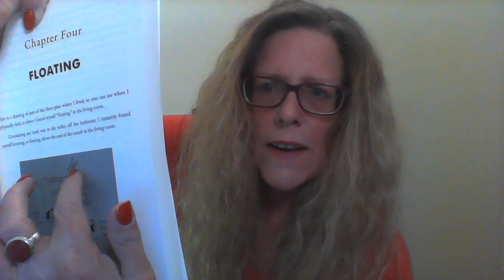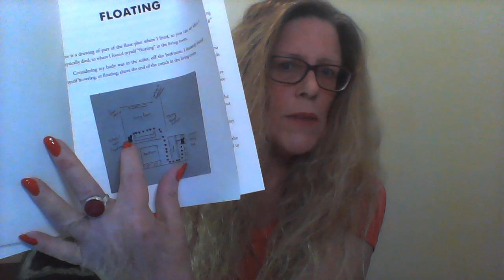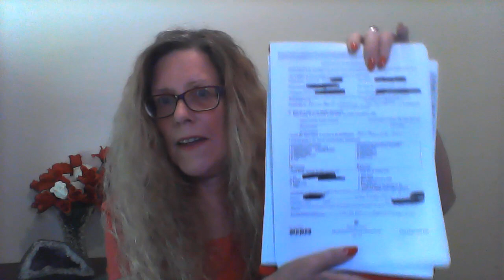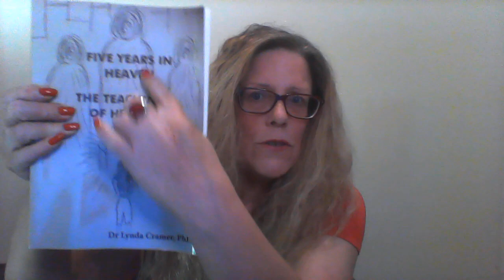question about Heaven - FLOATING for 45 minutes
What happened when I was "floating" after I died?  What was I thinking about and what mattered to me at this point?  How was it 45 minutes ??

This segment is about YOU and YOUR questions regarding Heaven.  These videos are in the perspective of Dr Lynda Cramer who attempts to give evidence that these experiences are not only real, but true !